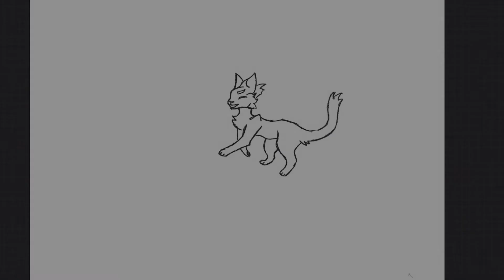Warrior Cats - Hollyleaf Family Madrigal WIP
First PMV
Not part of a MAP